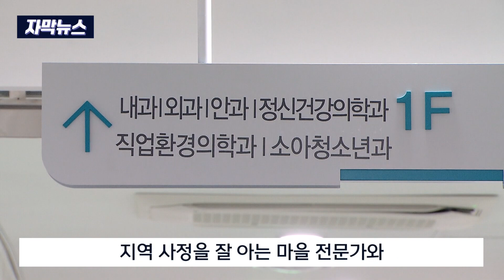[자막뉴스] 지역소멸, 막을 필요조건은? (2023. 5. 10 원주MBC)